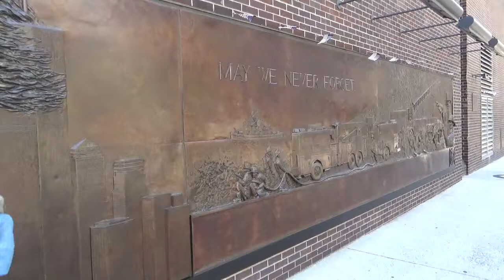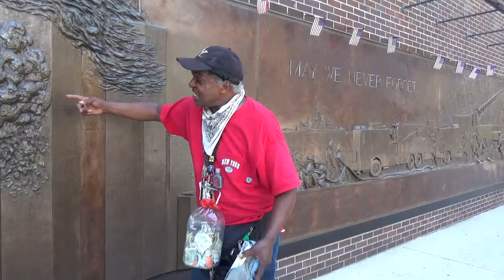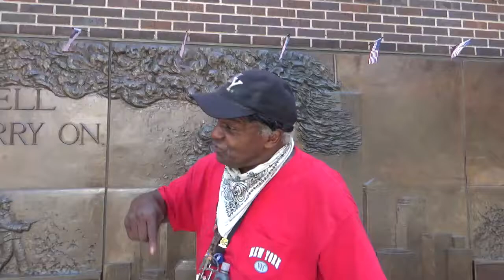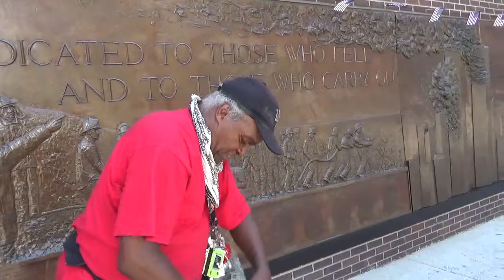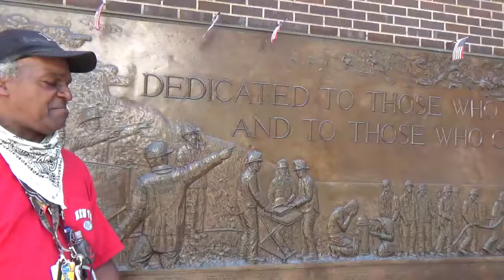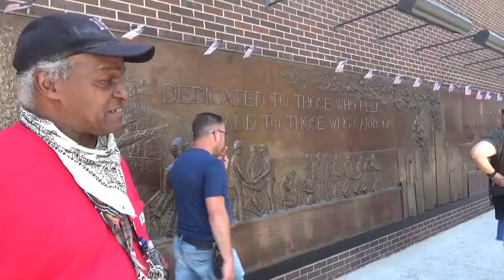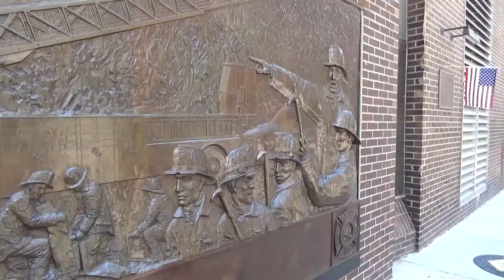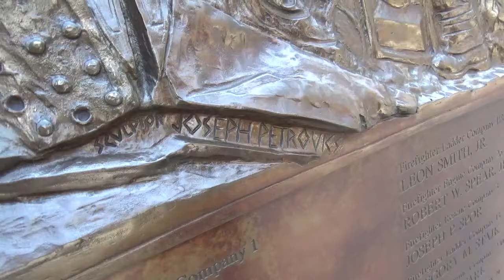Harry John Roland World Trade Center Man Educates Johni on 9:11 by the 343 Fire Department Memorial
World Trade Center Man Educates Johni on 9:11 by the 343 Fire Dept. Memorial on 7/11/22 in New York